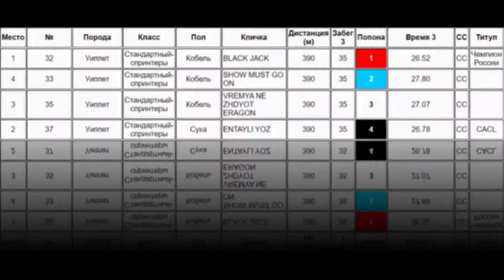Уиппеты-спринтеры. Финал BLACK JACK, SHOW MUST GO ON, VREMYA NE ZHDYOT ERAGON, ENTAYLI YOZ. ЧР 2020.